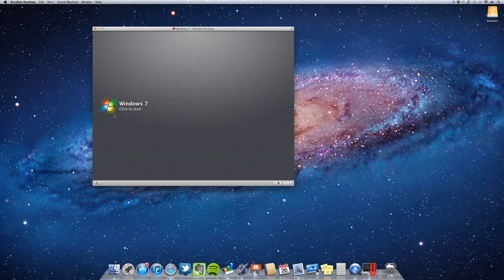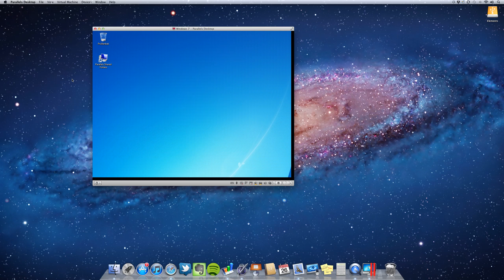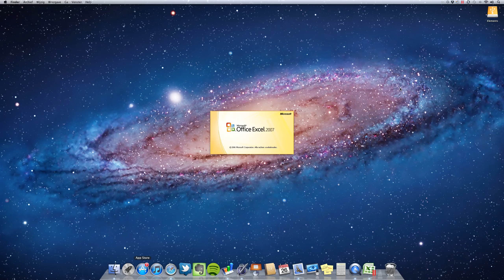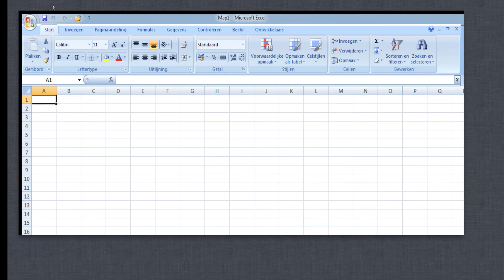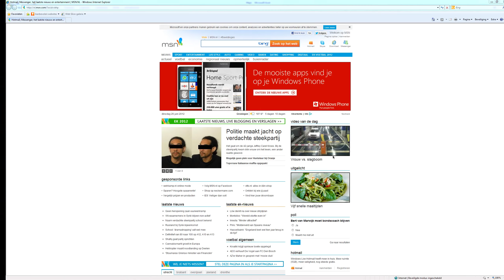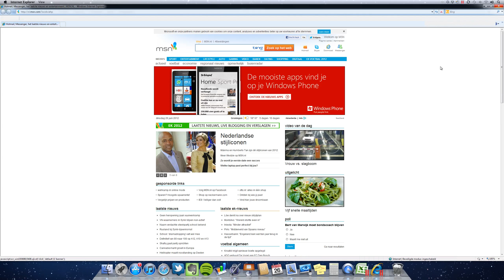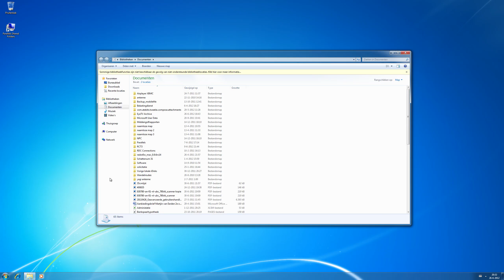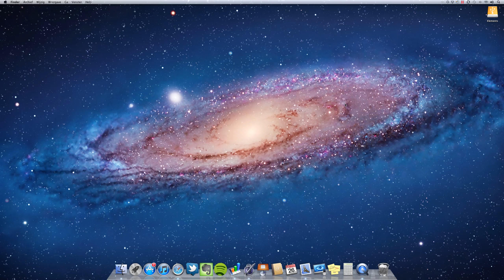Demo Parallels Desktop 7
Een demonstratie van de werking van Parallels Desktop met Windows 7 Home op Mac OSX 10.7